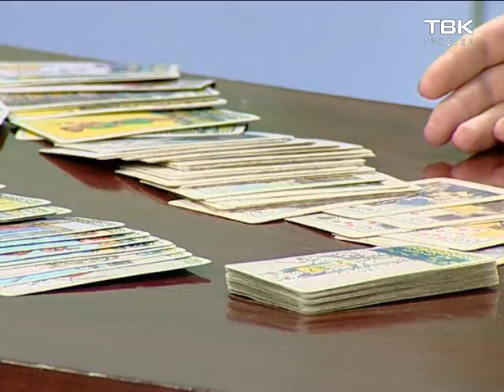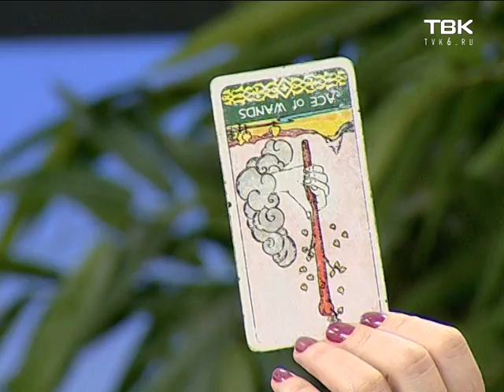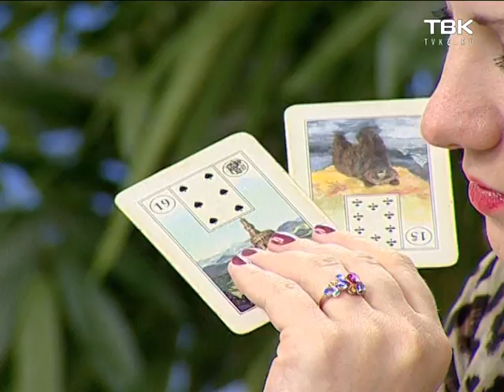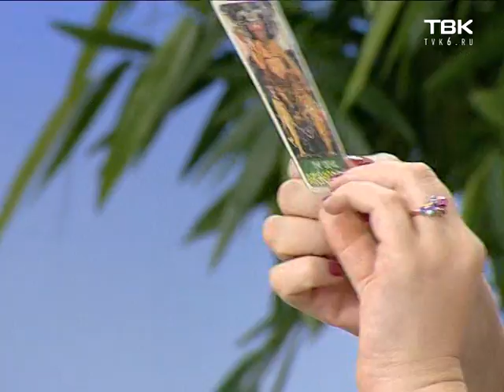Карьера на картах Таро